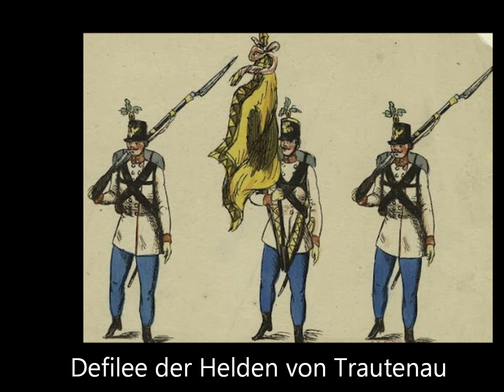Österreichischer Militärmarsch "Trautenauer-Marsch"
Trautenauer-Marsch von Hans Pavlis sen. (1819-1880).

Zwei der historischen Märschen für das k.u.k. Heer erinnern an das siegreiche Gefecht der Nordarmee bei Trautenau im Jahre 1866.  Es sind dies der dem Inf.Rgt. Kaiser Nr.1 zugewiesene "Trautenauer-Gefechtsmarsch" und der hier eingespielte "Trautenauer-Marsch", der allerdings keinem bestimmten Regiment zugeeignet war.

Über den Komponisten des Marsches ist leider nur sehr wenig bekannt, er wurde am 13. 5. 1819 in Zdice geboren und verstarb am 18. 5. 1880 in Prag.  Pavlis (sen.) war mit dem Titel "Musikdirektor" Nachfolger von Johann Wolfgang Swoboda als Leiter der Militärmusik-Schule des "Vereines zur Beförderung der Militärmusik" in Prag ab 1856.